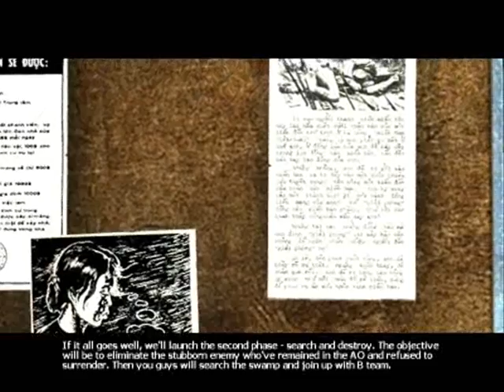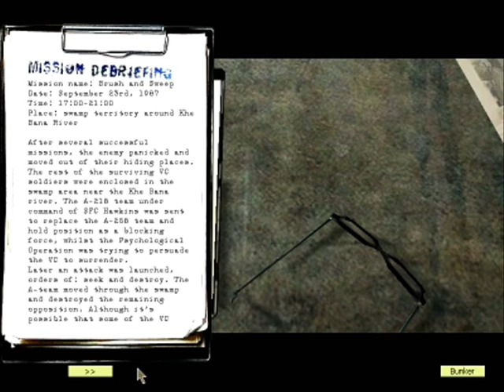P.Trick Play Vietcong CT6 ช่วยตัวประกัน